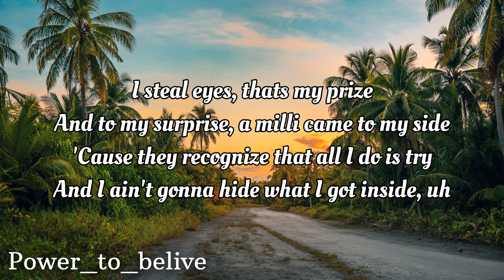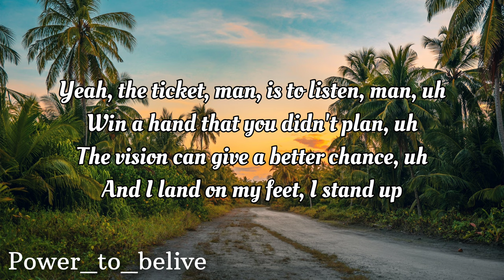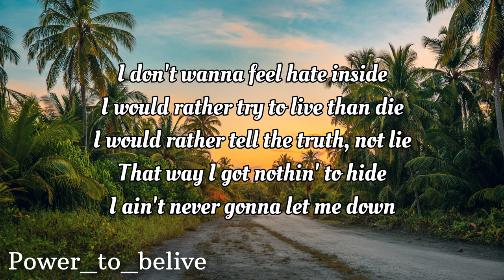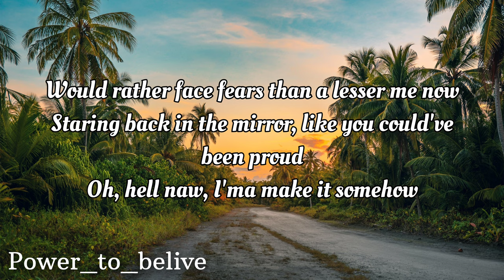NEFFEX - Here to Stay 🤘 (LYRICS)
Lyrics:
Verse 1:
gotta get it
know I gotta get it
got the sun setting fast cuz the winter always winning
and I’m so sick of class always feeling like I’m in it
my mistakes never pass going back to the beginning
uh
I steal eyes, thats my prize
and to my Surprise,
 a milli came to my side
cuz they recognize that all I do is try
and I ain’t gonna hide what I got inside uh

put my mind in a cast
cuz it’s broke from past
good things never last
bad things get a pass
got scars on my back
from the scratch in the past
if I got nothing left
then what’s left shouldn’t last
if a life is so vast
then we shouldn’t waste that
keep your head up pick urself off the mat
and you gotta fight back
make a name make it fast
make a change that’ll last
and the pains just a fad

pre:
hold me down
I’ll still make it
I won’t be left out
a good time is waiting
and I’ll make me proud
just as time is fading
I’ll look back and doubt
that my time was wasted

HOOK:
hold me down

Verse 2:

the ticket man
is to listen man uh
win a hand
that you didn’t plan uh
the vision can
give a better chance uh
and I land on my feet I stand up
never gonna give up
till my dreams real
till I’m a big deal
till I can heal
others who are giving up
in the real world
I don’t wanna feel hate In side
I would rather try to live than die
I would rather tell the truth not lie
that way I got nothing to hide
i ain’t never gonna let me down
would rather face fears than a lesser me now
staring back in the mirror like you could’ve been proud
oh hell naw, ima make it somehow

pre:
hold me down

HOOK:
hold me down